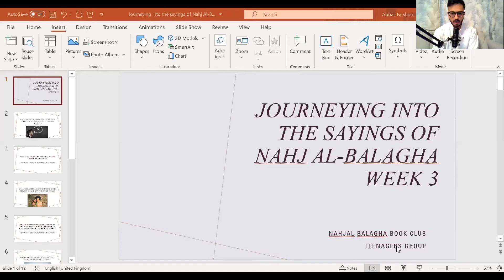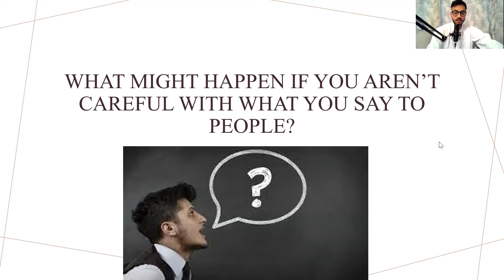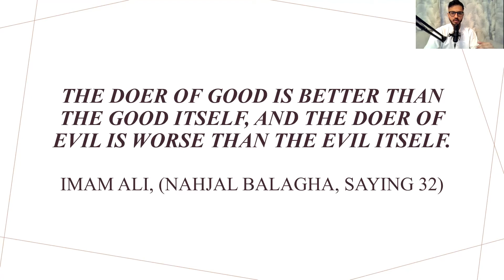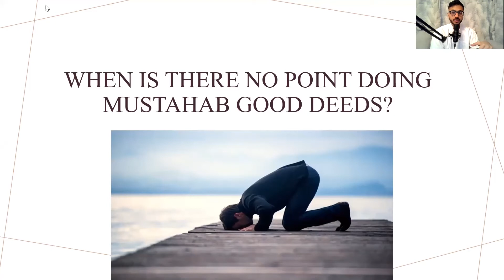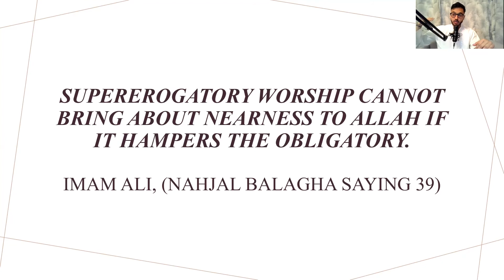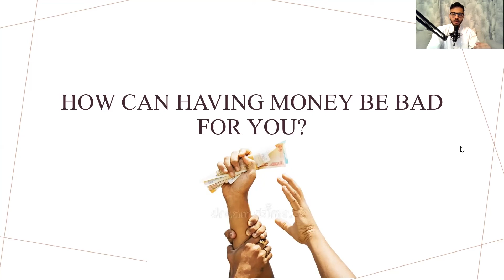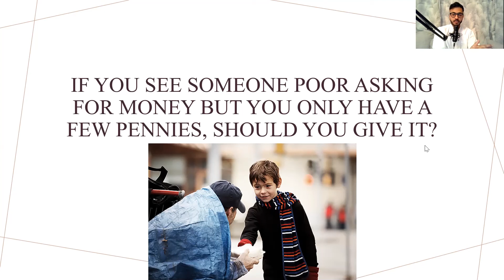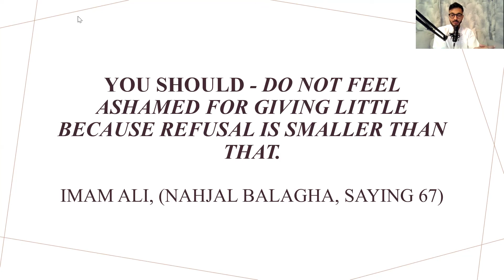'Nature and Imam Ali' Nahjal Balagha Book Club: Teenagers Group | 3/10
Kindly supported by Majlis Ulema Europe